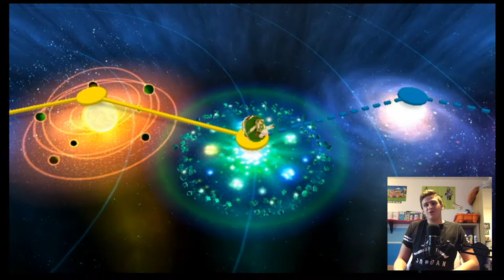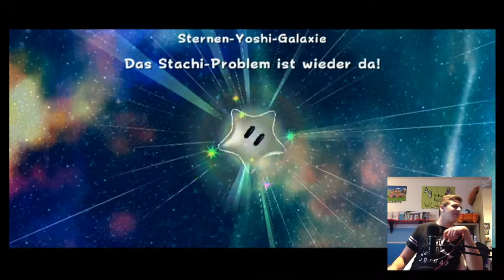Mein erster Schabernack-Komet! | Super Mario Galaxy 2 Part 9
In diesem Video geht es endlich mit der 3. Welt weiter. Aber es kommt auch der erste Schabernack-Komet.

Konsolen:
Nintendo Switch
PlayStation 4
PlayStation 3
Nintendo WiiU
Nintendo GameCube